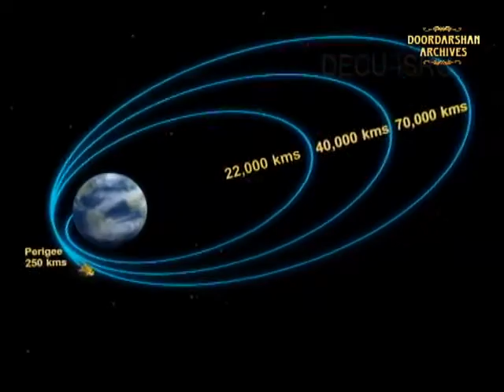Chandrayaan 1 | Mission to Moon | Launching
Chandrayaan-1, India's first mission to Moon, was launched successfully on October 22, 2008 from SDSC SHAR, Sriharikota. The spacecraft was orbiting around the Moon at a height of 100 km from the lunar surface for chemical, mineralogical and photo-geologic mapping of the Moon. The spacecraft carried 11 scientific instruments built in India, USA, UK, Germany, Sweden and Bulgaria.

The PSLV-C11 rocket, an upgraded version of the Indian Space Research Organisations (ISRO) Polar Satellite Launch Vehicle, lifted off at 02:52 Central European Summer Time (CEST) and, about 20 minutes later, injected the spacecraft into a highly elongated orbit around Earth.
This marked the beginning of Chandrayaan-1s journey to the Moon, which will culminate with a major manoeuvre  the lunar orbit insertion  in about two weeks. Once the spacecraft is orbiting the Moon, further manoeuvres will progressively lower its altitude to the final 100 km-high circular orbit.

Main objectives:

Analyse geological, mineralogical and topographical aspects of the lunar surface in unprecedented detail

Study the vertical distribution of crustal material

Investigate the processes that led to the formation of craters, maria and basins on the Moon

Explore space weathering processes, that result from the interaction of the solar wind and cosmic rays with the Moons surface

Analyse the magnetic anomalies on the lunar surface

Search for ices at the poles

Produce 3D maps of regions of particular scientific interest at high spatial resolution (5-10 m)

Drop an impact probe on the lunar surface to test near-surface properties and test impact technology

Instruments on board:

The Chandrayaan-1 Imaging X-Ray Spectrometer (C1XS), developed by the Rutherford Appleton Laboratory (RAL) in the UK in collaboration the ISRO Satellite Centre, Bangalore. It will measure the abundance of magnesium, aluminium, silicon, iron and titanium over the surface of the Moon.

The Smart Near-Infrared Spectrometer (SIR-2), developed by the Max Planck Institute for Solar System Science, Germany. It will explore the mineral resources of the Moon, the formation of its surface features and the different layers of the Moons crust.

The Sub-kiloelectronvolt Atom Reflecting Analyser (SARA), developed by the Swedish Institute of Space Physics in collaboration with the Space Physics Laboratory of Vikram Sarabhai Space Centre in Thiruvananthapuram, India. It will study the way the Moons surface interacts with the solar wind, and the surfaces magnetic anomalies.'
Connect with Prasar Bharati Archives: